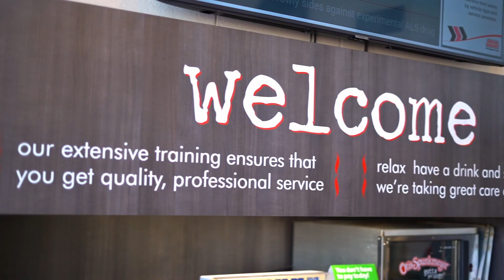Grease Monkey Oil Changes & More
Discover what makes Grease Monkey stand out from the rest of the competition. We would be happy to assist you!